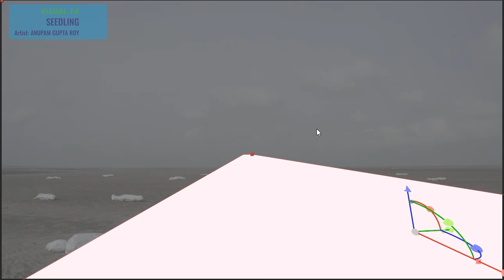SEEDLING VFX SHOWREEL